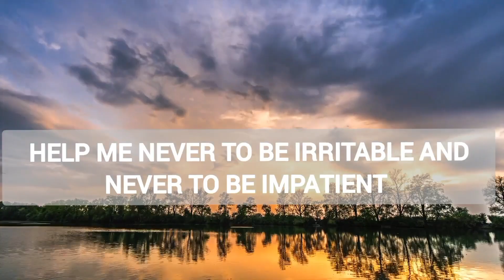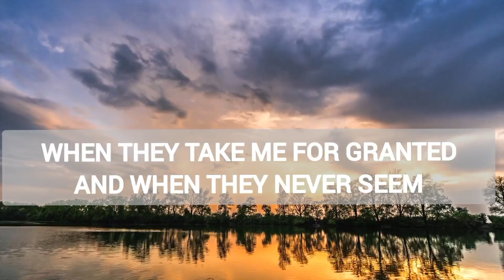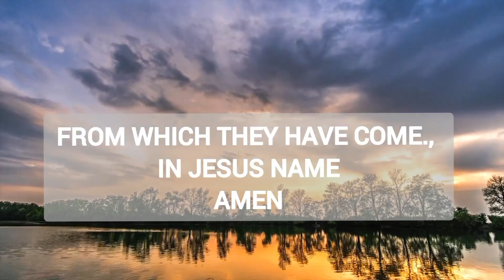Prayer For A Mother's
this piece of prayer was inspired by the faith that anyone who seeks refuge in this prayer will find the same healing,peace, protection, wisdom, blessings, relief and joy that i have received from GOD in praying.

May The Holy Spirit Be With You As You  Pray This Prayer.